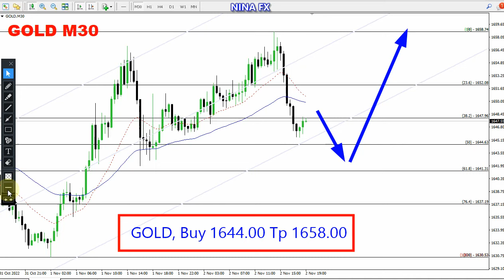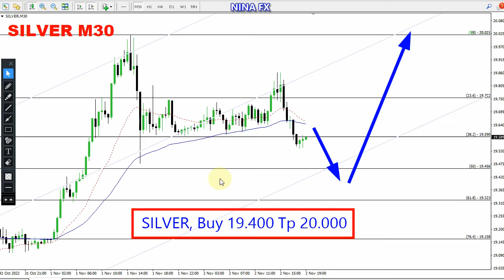Gold and Silver Intraday Analysis for November 3, 2022 by Nina Fx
Gold and Silver M30